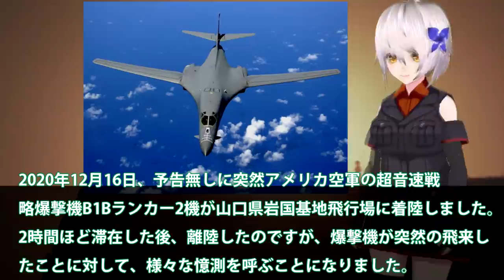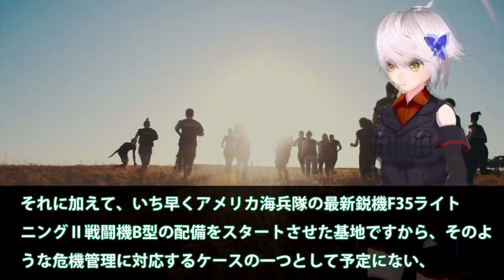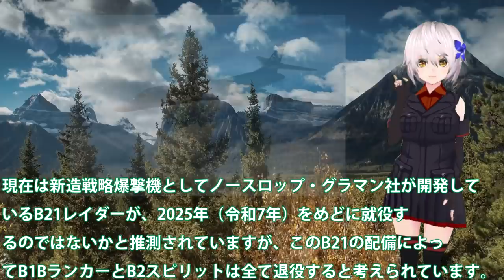米空軍唯一の爆撃機B1Bが岩国基地へ裏事情は！対中国牽制策の一環とも・・・機体自体には寿命問題もあり？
関連動画
海自次期潜水艦の動力部に？ウォータージェット方式を採用か・・・ペラにも異変、静粛性を考えた最強に！
英国南シナ海で空母展開！米英クロスデッキによるF35B戦闘機の役割が・・・佐世保、岩国基地の重要性とは？
中国潜水艦EEZ内に侵入も狩られ！海自水中電場センサーの実力に・・・水中聴音機は南西列島に設置か！
今の韓国が手にしたF35A戦闘機！中国が暴露機体情報はい・・・韓国にとってステルス戦闘機は総合的に？
米空軍唯一の超音速爆撃機B1 Bランカーが？突如として岩国基地に飛来その真意は！

引用・転載「出典：海上自衛隊ホームページ」
引用・転載「出典：航空自衛隊ホームページ」
引用・転載「出典：陸上自衛隊ホームページ」

F35B艦載予定の護衛艦いずも改修に？予算の大幅見直しを・・・護衛艦かがのほうが先に完全に完成するとは！
中露爆撃機日本海と東シナ海で！合同パトロールといいつつも・・・米B1B爆撃機を緊急発進日本もスクランブル韓国は？
大型巡視船建造計画早期就航へ！大幅予算増に尖閣監視体制も・・・中国公船領海侵入に対応か？
英空母クイーン・エリザベス韓国訪問か？2021年アジア太平洋地域に派遣と・・・日米英同盟は強固となりつつある！
次期潜水艦早くも仕様が完成か？そうりゅう型後期を踏襲するその・・・期待高まる新魚雷と敵地攻撃能力は！